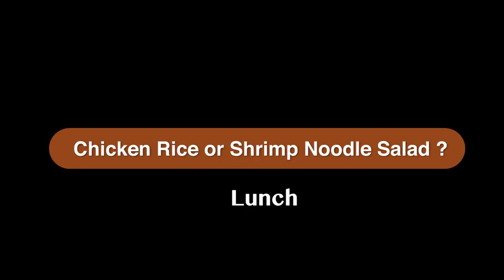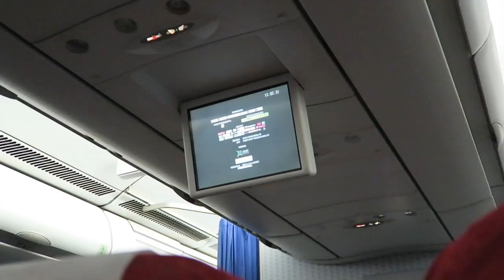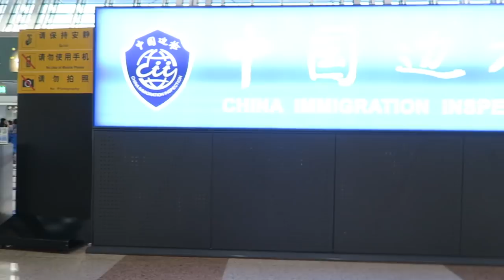36 hrs CHINA EASTERN AIRLINES | CHINESE FOOD in Economy Class ► Honolulu to Shanghai Airport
36 HOURS with China Eastern Airlines Food Review - Honolulu  to Shanghai

On my flight to Kathmandu, I broke my record of flight routes flying 36 hours with China Eastern Airlines.

The flight route I took to Kathmandu was:
Flight Route #1: Honolulu to Shanghai route
Flight Route #2: Bangkok to Kunming route
Flight Route #3: Kunming to Kathmandu route

 So I thought I’d show a China Eastern Airlines food review as well as, my how I traveled.

GRRR SOCIAL WITH ME!

+ 360 degree camera
+ On-camera Mic
+ Fave wide lens

MY FILM LOCATIONS

+   ▶ China Eastern Airlines, Honolulu international airport to Shanghai Pudong International Airport

AUDIO from

Ghosts Of The Rail - Gavin Luke
Equations - Chris Coral

HELP ME MAKE VIDEOS  & JOIN THE GRRR-INSPIRED ARMY!

You are seeing this video because other viewers like you, believe my videos make a difference.

ABOUT GRRRL TRAVELER

Aloha, I’m Christine Kaaloa. I film travel videos that take you inside my solo travel adventures of food, travel and culture, one destination at a time. I make solo travel videos and street food videos as a road map for YOU.

So embrace the GRRR spirit for solo travel; let’s rock this destination together!  Check this Description box for links to written travel guides accompanying each video. I want to you to have the recipe for my travels !